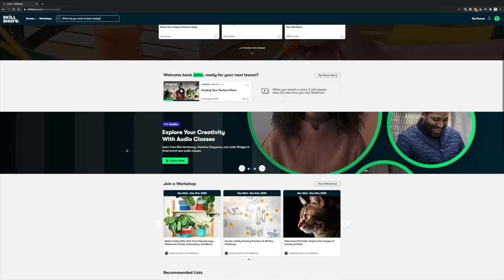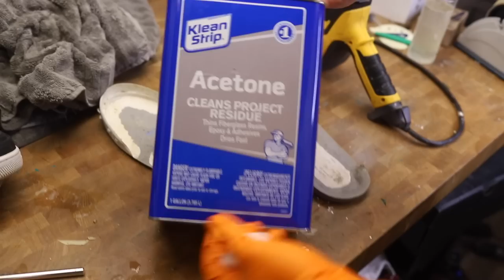Cleaning The Dirtiest Jordan's! 2001 True Blue 3s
Or Use Manalo10 during Checkout